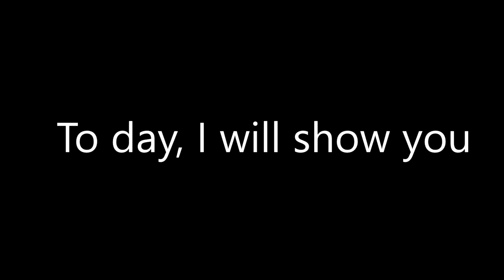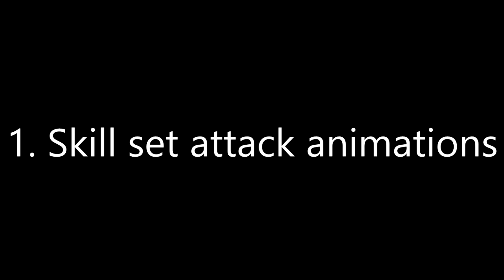AOWD CN - September update "Destiny Moving" part 1: New ancient skill set "Mighty Power Touch"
new skill set that is the thing make me want to back on jianghu
Vietnamese version is coming soon.